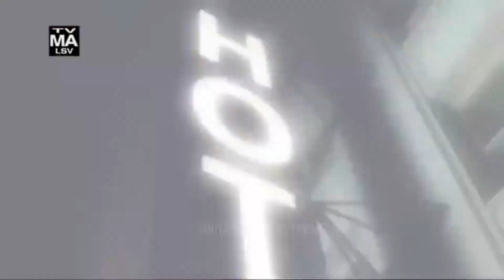True Killers/Red Dawn - Episode 4&5 | Rants & Reviews| American Horror Story 1984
Reel Talk's video about Madison Montgomery

After not being able to film a video for Episode 4 I decided to merge it with episode 5 and make it into one episode.

The events timeline make a major turn this episode and all i have to say is that I can't wait to see how this turns out.